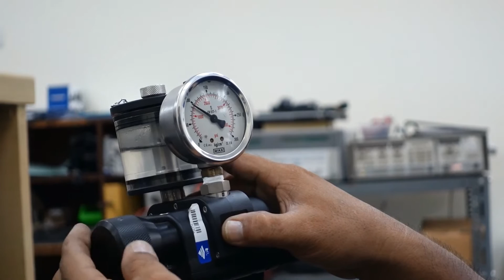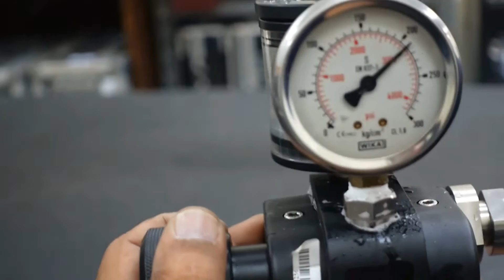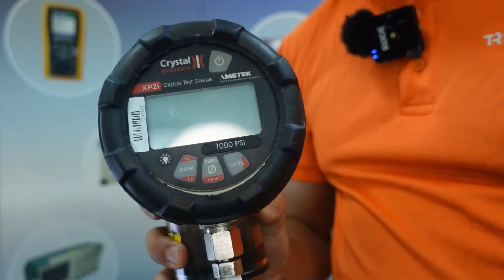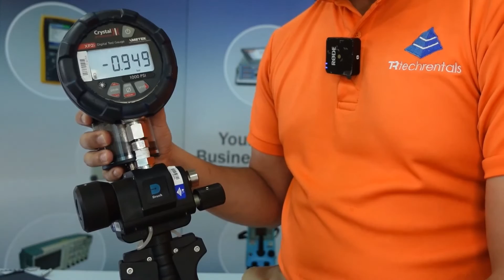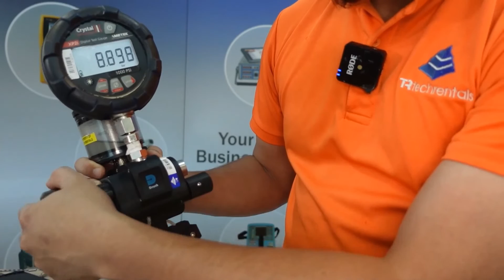Druck PV411A Multifunction Hand Pump Kit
This video is an overview/tutorial on the the Druck PV411A